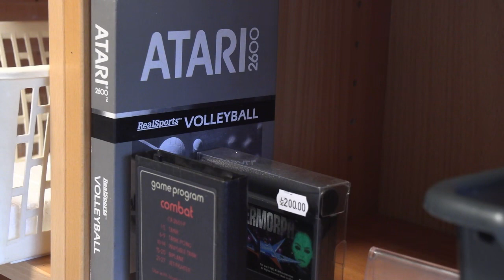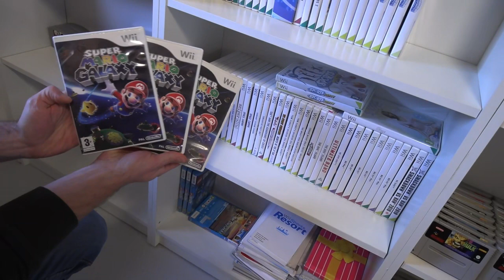I Aulum kan du genopleve barndommens spil